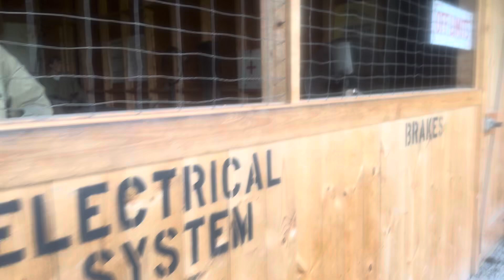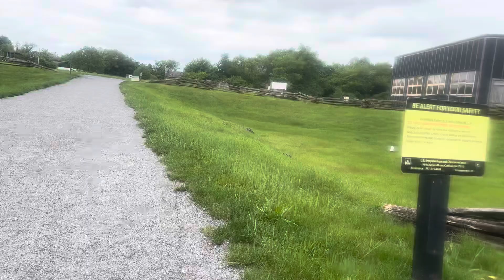I Found Old House in Pennsylvania like From Old Time